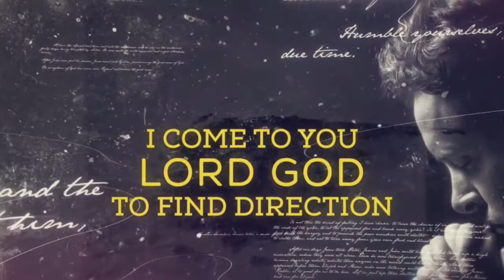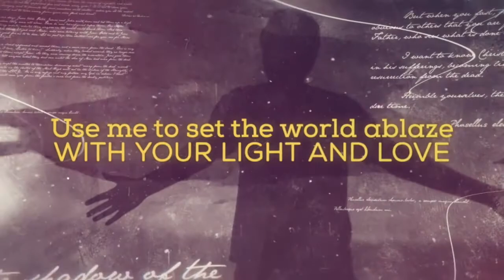MESSAGE BY ARMSTRONG - NORTH PARISH CHURCH